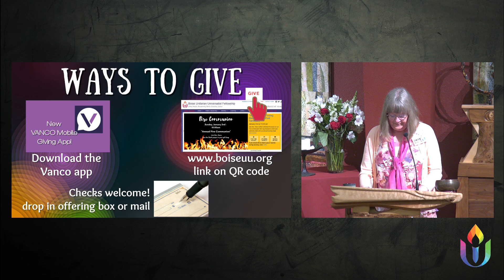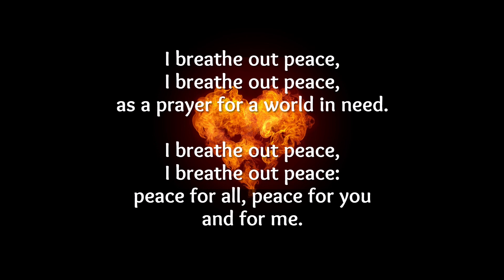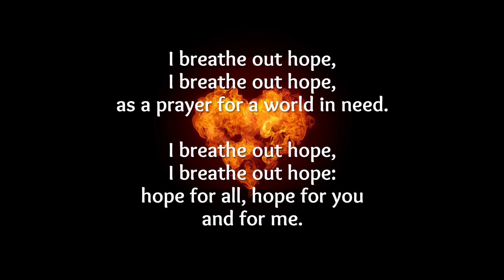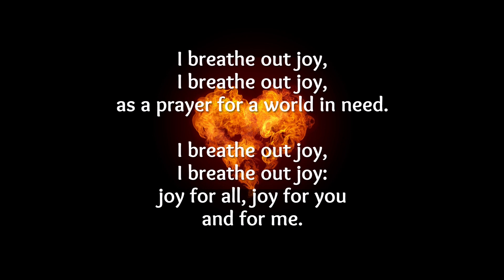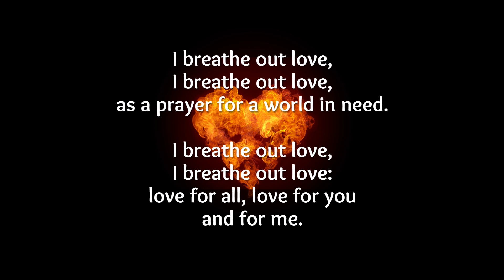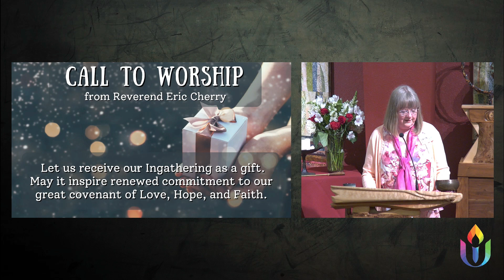06-26-2022 Sunday Worship: "BUUF Prelude to UUA General Assembly Worship Service"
*CELEBRANT*
Gwyn Reid